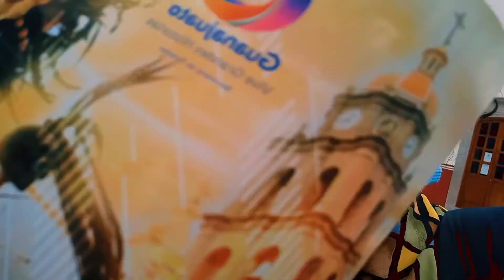Tortilla ceremonial Comonfort Guanajuato 🏜 "Frijolito blocks "